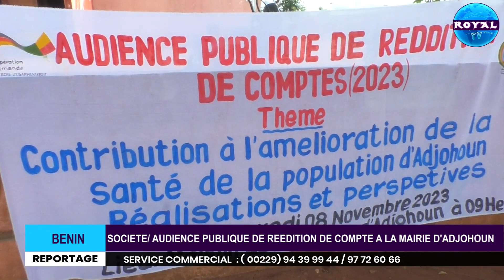SOCIETE / AUDIENCE PUBLIQUE DE REEDITION DE COMPTE A LA MAIRIE D'ADJOHOUN